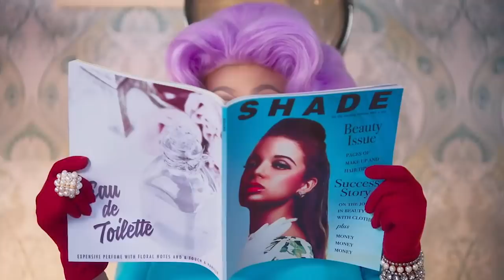RPDR The Evolution Of The Audience | The Kiki Ep 8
How has the RuPaul's Drag Race audience changed since the show began a decade ago? Let The Kiki and hosts Kevin O'Keeffe and Mathew Rodriguez show you. In this episode, we examine how who is watching Drag Race has affected how it chooses its winners — and what that means for the future.

Produced by Shane Whitaker, Mathew Rodriguez and Kevin O'Keeffe
Edited by Shane Whitaker

Cast
Mathew Rodriguez @mathewrodriguez
Kevin O'Keeffe @kevinpokeeffe